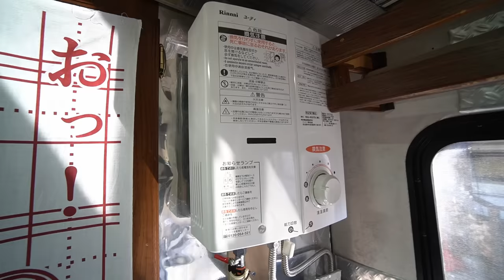100万円で買ったキャンピングカーが最高すぎる！コスパ最高！ワンコとの旅に最適！DIYでさらに使い勝手を向上中！ヨコハマモータースのヘスティア（平成14年式）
今回の拝見！隣のキャンピングカーは・・・

平成14年式
日野　デュトロベース
ヨコハマモーターセールス　ヘスティア

これを数年前に100万円で購入されたそうです。
修理が必要なところもあったそうですが。
そして、自分たちの旅仕様に合わせてDIYでいろいろ変更、取り付けしています。

リチウムバッテリーに交換
ソーラーパネル取付
家庭用エアコン取付
カーナビ移設
エアロバンパー取付
ガスボンベ→カセットガス仕様に変更

100万円でもキャンピングカーが手に入る！
楽しめる！
まさにそれを実践されている大阪のご夫婦でした！

2012年、自宅の敷地内に「おとなの秘密基地」を200人以上の仲間と建設。